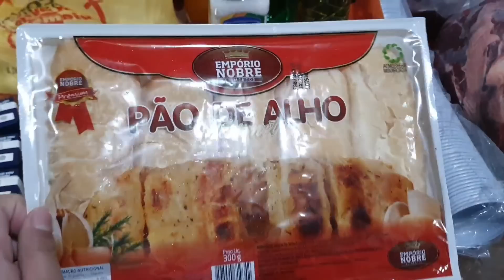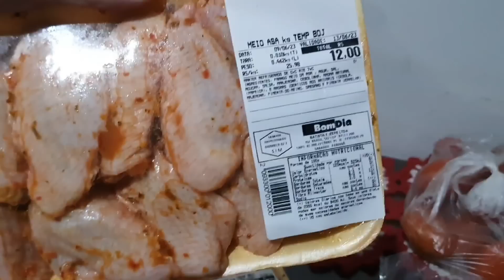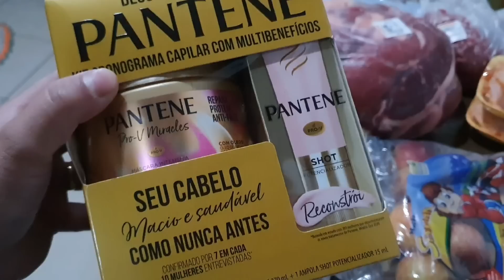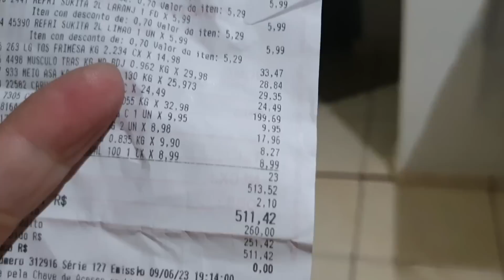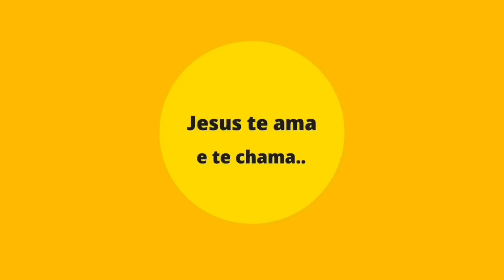Compras pro churrasco em família!! Dia de ir fazer diária e muito mais de 24h 🏡